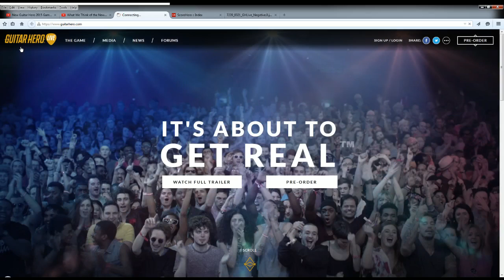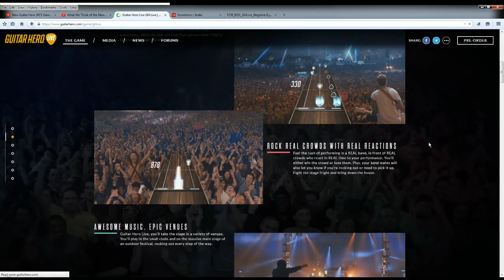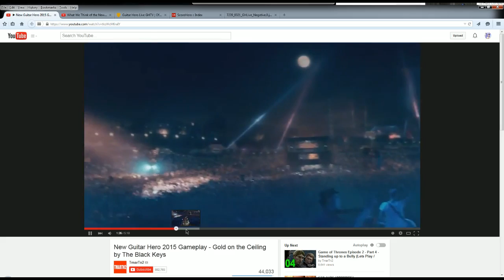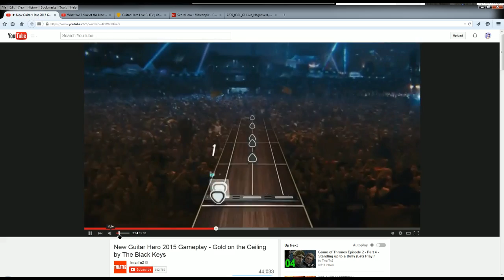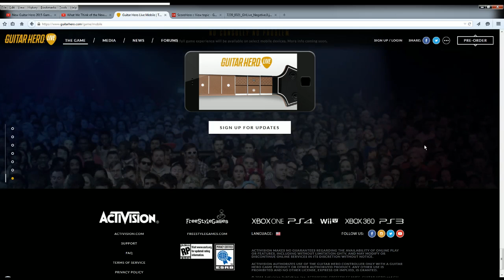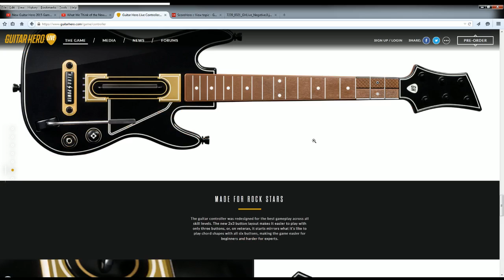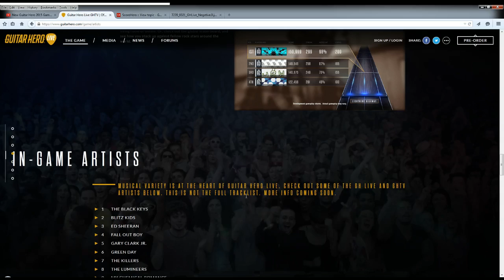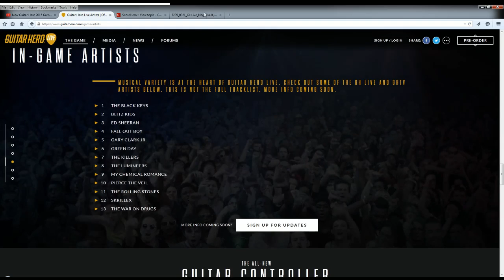GH Live - Thoughts, opinions, and discussion.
These are my in-depth thoughts and analysis on what we've been shown so far. There are likely more topics I missed and could've talked about, but this is what I jotted down in my notes.